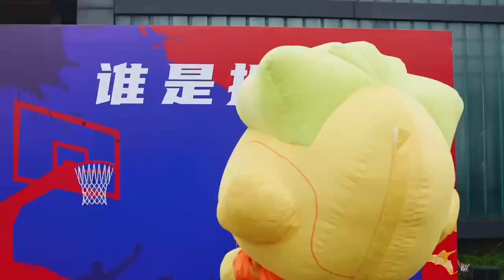The Hangzhou Asian Games mascots joined residents by the Beijing-Hangzhou Canal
The Hangzhou Asian Games mascots joined residents by the Beijing-Hangzhou Canal for fitness and hiking.

They also participated in various sports experiences. Check it out!